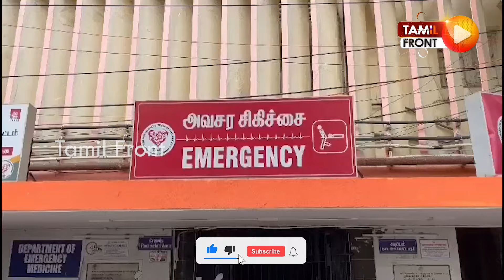சென்னையில் ரவுடிகள் எல்லைமீறி அட்டகாசம்! மருத்துவமனையை அடித்து நொறுக்கியதால் அதிர்ச்சி!